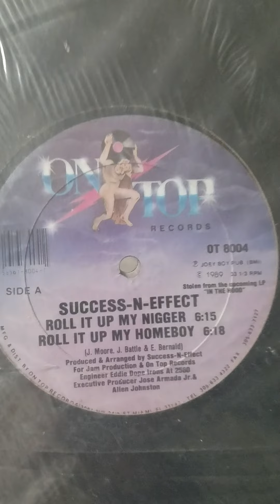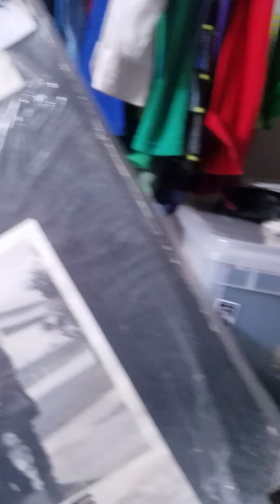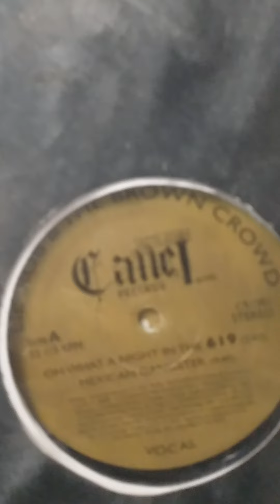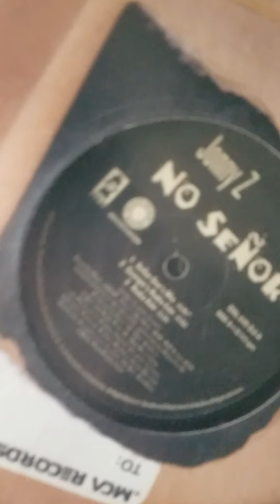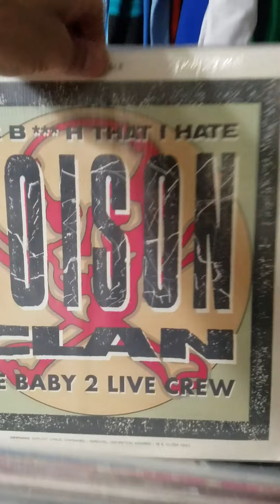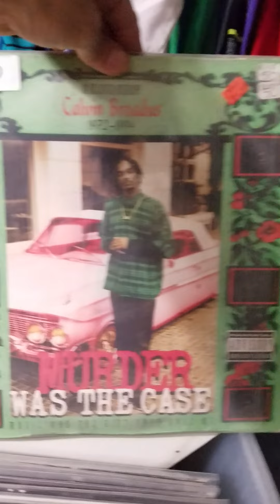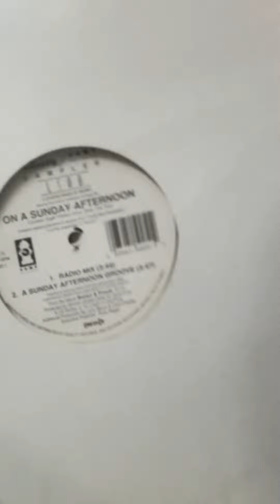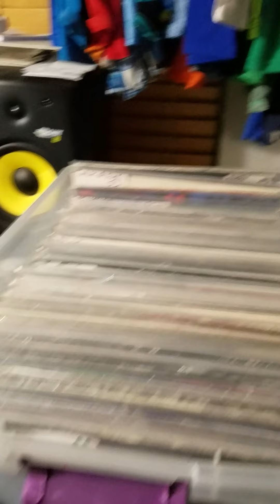my record crates #3